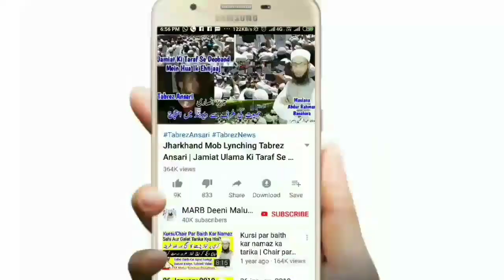10 Muharram | Ashura Mein Kya Karna Chahiye | Ashura Ki Ibadat | Muharram Me Kya Karen | Ashura 2020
Ashura ke din kya karna chahiye 10 muharram mein kya karen ashura ka roza 10 muharram mein khana banane ki fazilat new bayan muharram 2019 by Mufti Abdur Rahman Banahara MARB Deeni Malumaat

2⃣ WhatsApp Par Ham Se Judne Ke Liye Aap Apne WhatsApp Number Se Hamare WhatsApp Number Ko Apna Naam Aur Mukammal Adress Ke Saath Add Likh Kar SMS Send Karen,

3⃣ Koi Sawal Yani Masla Masaail Puchna Ho To Aap Comment Ke Zarya Puch Sakte Hain Ya Mufti Sahab Ke Number Par Call Kar Ke Puch Sajte Hain,

4⃣ Channel Ke Bare Mein Kuch Batana Ho Ya Aap Apni Video Dalna Chahte Hain Ya Koi Koi advertise karvana Chahte Hain To Rabta Kar Sakte Hain,